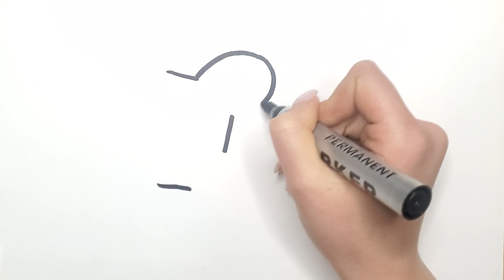How to Draw with Gouache – Drawing Number Three | Step-By-Step Tutorial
Welcome to "It's Draw Time!" In this video tutorial, we'll teach you how to draw numbers from zero to ten, step-by-step. We'll also show you how to color the numbers using gouache and a brush. Join us and let's get started!